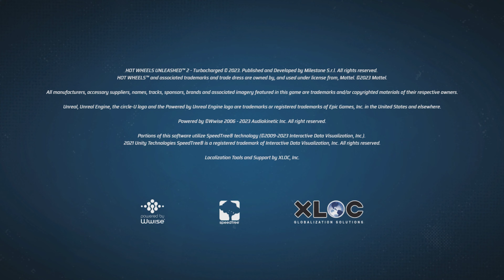Hot Wheels Unleashed 2: Turbocharged | Spielszenen aus dem Story-Mode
In diesem Video zeigen wir auch Spielszenen aus dem Story-Mode von Hot Wheels Unleashed 2: Turbocharged. gespielt wurde Hot Wheels Unleashed 2: Turbocharged auf der Xbox Series X.

Dieses Video steht euch in 4K zur Verfügung!